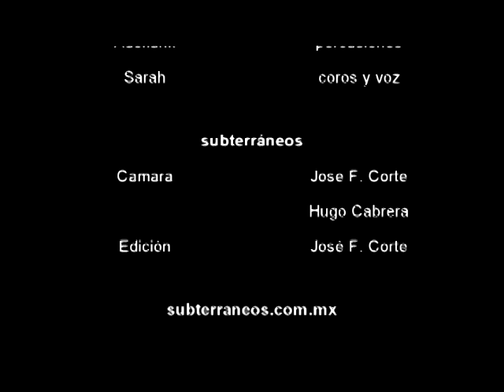Híkuri en el Estadio Cuauhtémoc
Puebla, Pue., 26 de Mayo de 2014. La banda poblana de rock blues Híkuri nos muestra en ésta tarde nublada lo es el Estadio Cuauhtémoc, ubicado en la Calzada Zaragoza y la carretera Puebla-México, con algunos datos acerca de su historia y construcción. Híkuri está celebrando sus trece años de trayectoria musical con su disco "Vivir en ámbar", y nos hablan de sus colaboraciones para este álbum.